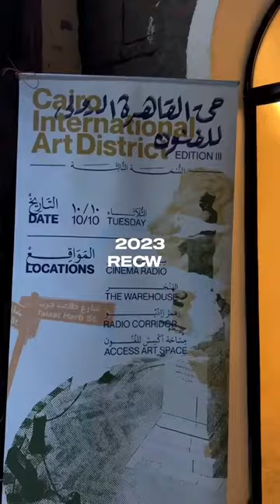Art D’Egypte & Culturvator: Unveiling the Artistic Odyssey of 2023 | Recap & Highlights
Embark on a visual journey with Art D’Egypte and Culturvator as we recap the artistic odyssey of 2023! From Forever is Now III to Cairo International Art District, London’s captivating exhibition, and a cultural exploration in Art Dubai. We celebrated International women’s day in March through the lens of art, engaged in enlightening Al Serkal talks, and announced thrilling cultural collaborations with Greece. Including, the grand unveiling of Mohamed Nagi’s masterpiece at Christie’s Paris! All of this and more happened during our mission of uniting cultures and communities through the magic of art.

انطلق في رحلة بصرية مع آرت دي إيجيبت وكلتشرفيتور ونحن نستعرض أوجه الفن في عام 2023! من “الأبد هو ألآن ٣” إلى منطقة الفن الدولية في القاهرة، معرضنا في لندن، الاستكشاف الثقافي في آرت دبي. احتفلنا باليوم الدولي للمرأة في مارس من خلال عدسة الفن، وشاركنا في حوارات مثيرة مع السركال، وأعلنا تعاونات ثقافية مثيرة مع اليونان. وشملت السرد الكبير للوحة محمد ناجي في كريستيز باريس! كل هذا وأكثر حدث خلال مهمتنا في توحيد الثقافات والمجتمعات من خلال سحر الفن. ترقبوا المزيد من التعاونات الفنية والثقافية في عام 2024.